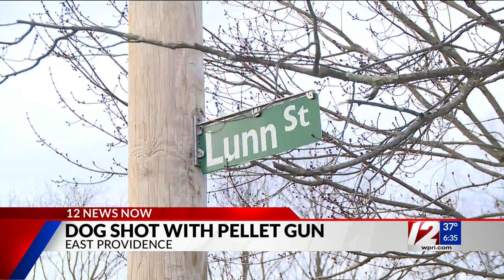Police investigating suspicious death of dog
The husky was taken to the veterinarian where initial reports said Niko was shot with a pellet or small caliber round. Niko later died as a result of his injuries.